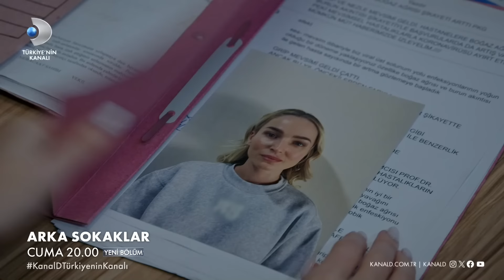Arka Sokaklar 669. Bölüm Fragmanı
Arka Sokaklar 669. Bölüm Fragmanı yayınlandı! Hakan, Aylin'i kurtarabilecek mi?

Bomba imha ekibi, Aylin'i kurtarmak için operasyon başlatır. Yara bere içinde bulunan ve durumu kritik Aylin, Hakan tarafından hastaneye yetiştirilmeye çalışılır. Aylin'in durumu kritiktir. Peki Hakan, Aylin'i kurtarabilecek mi?

Arka Sokaklar yeni bölümüyle cuma saat 20.00'da Kanal D'de!